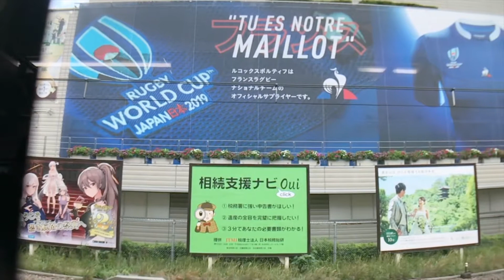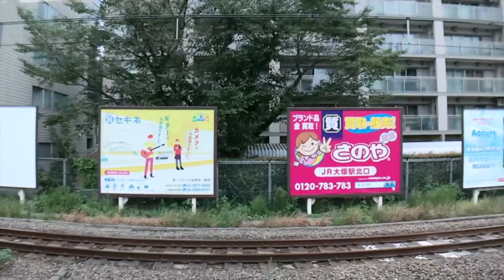2019 Week37 目白ホームslow（9月14日）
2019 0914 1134 IMG 2169目白ホームslow edit